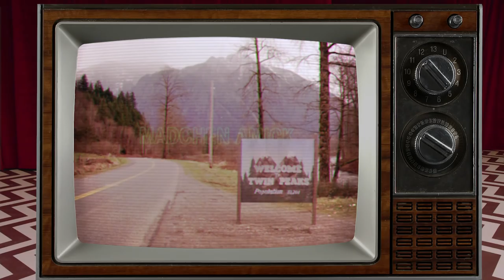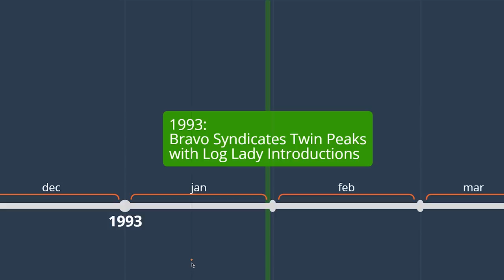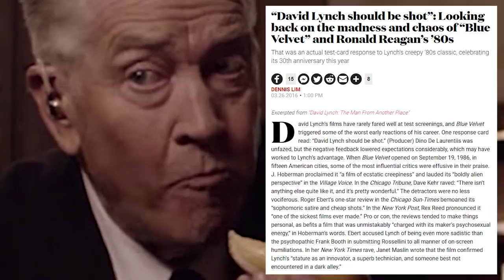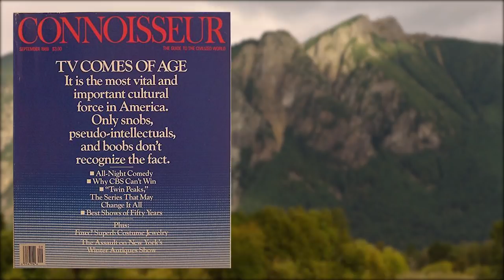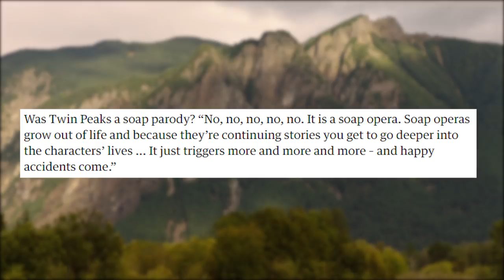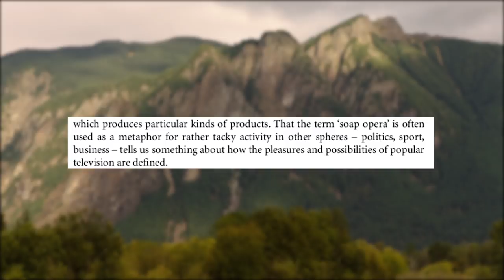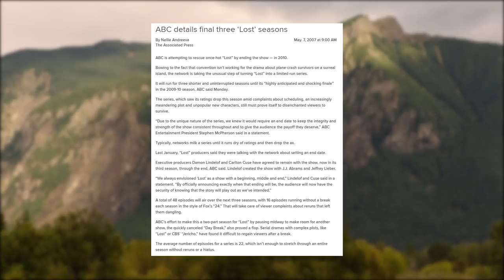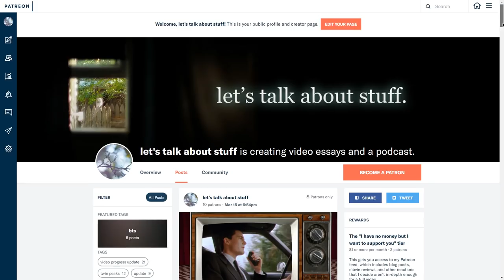Twin Peaks: Influence, Origins, and The Pilot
A discussion of the last 28 years of Twin Peaks history, a retelling of the events that led to its creation, and a dissection of the pilot episode.

SOURCES for music, video clips, articles, books, and noises can be found right

[we are not who we are]

This is Act One of two in Episode 1 of Twin Peaks: In Opposition, a five-part series about the world within and without Twin Peaks, as told by an obsessive who wishes to understand the nature of their own delirium.

[am i still dreaming?]

[why is this dream so cold]